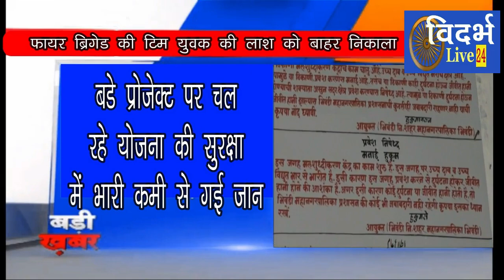VL24 - सीवरेज की टंकी में डुबनेसे गई युवक की जान, मर्डर का मामला दर्ज करने को हो रही मांग